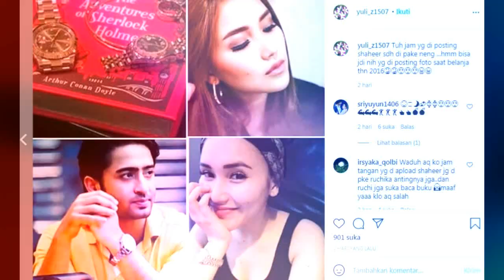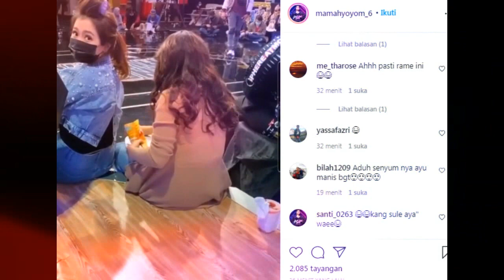LIVE MALAM INI,,,,,,PRI MISTERIUS INI NYATAKAN CINTA PADA AYU TINGTING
ayu tingting#shaheer sheikh#lesti#atta#tingting tv